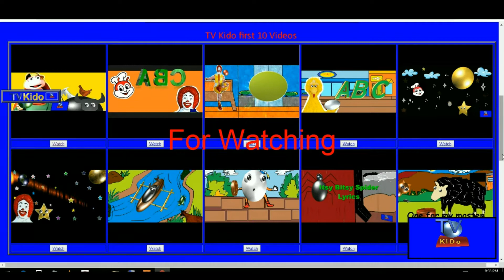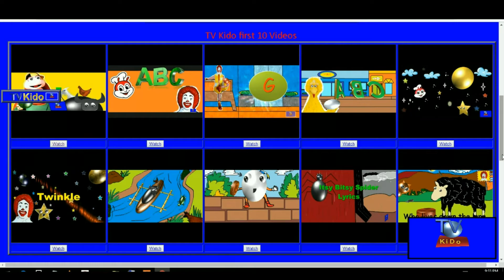10 Minutes TVKido Songs Vol. 9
10 Minutes TVKido Songs Vol. 9, is another of the 10 minutes tvkido series, the 9th part of series. 10 Minutes TVKido Songs Vol. 9 is a video created by tvkido team published 2019/2020.